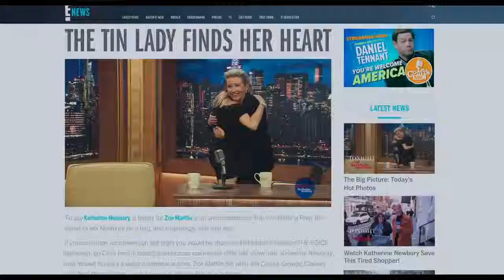LATE NIGHT - Official Trailer (2019) | Movie Trailers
I present to you now Late Night Official Traile 2019. This movie needs to be watched as soon as possible.